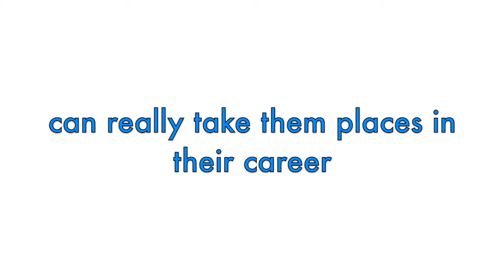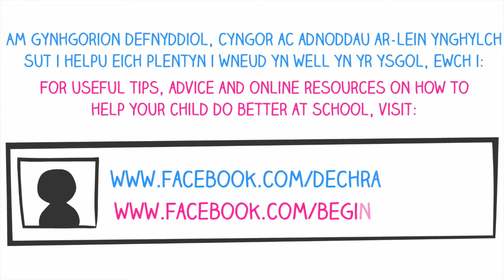Science can take you places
Encouraging children to do well at science in school can really take them places in their career. Watch our Science can take you places video with your children at home to explore a little more.